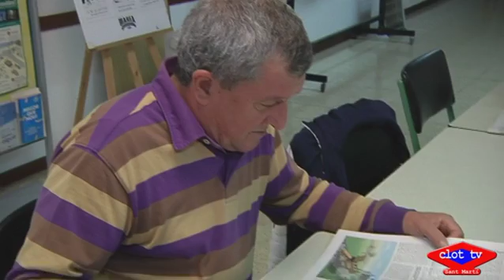2016 12 23 Domiciano Sandoval premi SMarti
Tot i que compagina la seva activitat amb la Marea Pensionista, és un dels membres més actius de l’Associació de Veïns del Clot-Camp de l’Arpa. Per això ha estat guardonat amb el premi Sant Martí d’aquest any. Agraeix el reconeixement però considera que li haurien pogut donar a moltes altres persones i adverteix que  el futur imminent està plegat de reptes pel barri, sobretot lligats als canvis que hi haurà a la plaça de les Glòries i a l’avinguda Meridiana.